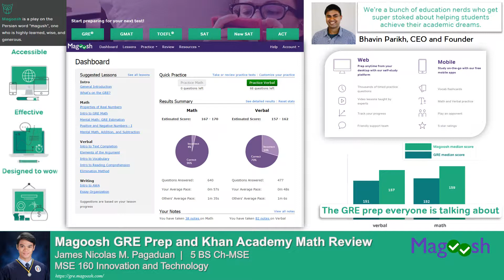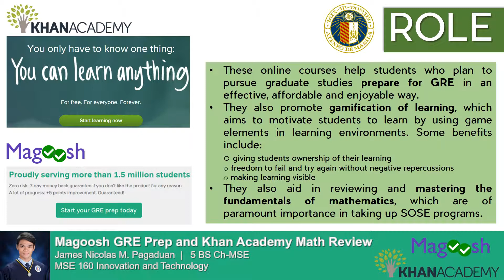James Nicolas Pagaduan - Online Courses